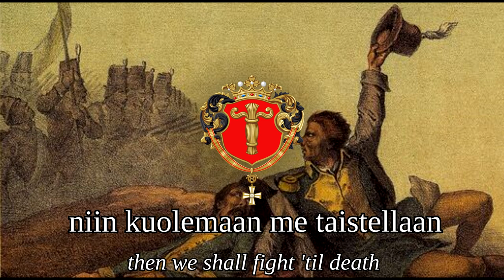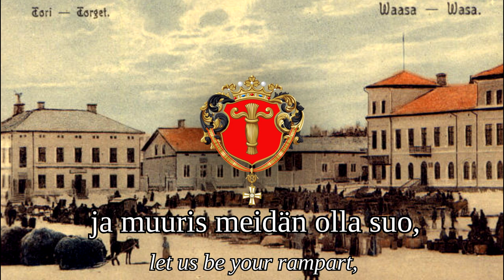"Vaasan Marssi" - Finnish patriotic/regional song [Sanat] + [Lyrics]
In 1852 the city of Vasa/Vaasa burned to the ground in a great fire and with it the local school. In 1863 a new school was nearing completion and request went out to Johan Ludwig Runeberg (who had also studied in that very school) to write a song for the opening ceremony. Runeberg however, didn't take requests, but forwarded the message to his friend Zacharias Topelius who took up the offer. In 1864 the text "Wasa Marsch" was ready and Karl Collan soon composed the music. The song became quite popular and was performed frequently. In 1898 Alpo Noponen translated the text to finnish (previously it was only in swedish) which only increased the songs popularity. It was no surprise then that this song was to become the official regional anthem of Ostrobothnia (of which Vaasa is the capital).